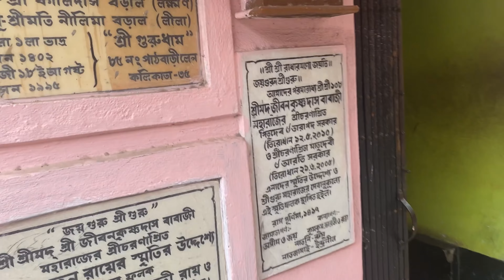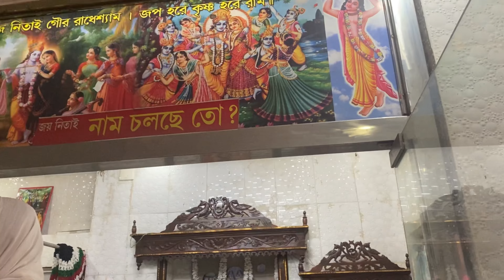Celebrating 20th jan 🎉